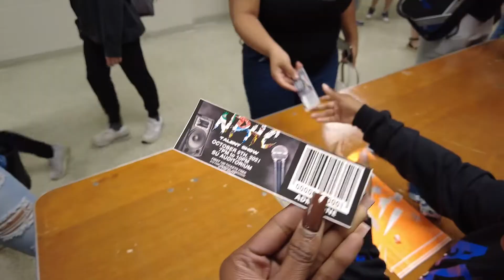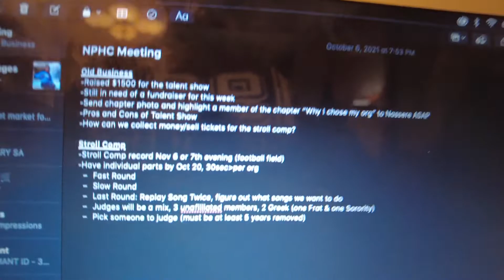UToledo Student Vlog: NPHC and Homecoming with Kennedy!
This Homecoming Week, Kennedy gave us a glimpse of her experience as the Vice President of Zeta Phi Beta chapter on campus and gave us a front-row seat at the NPHC talent show, and her homecoming tailgate!